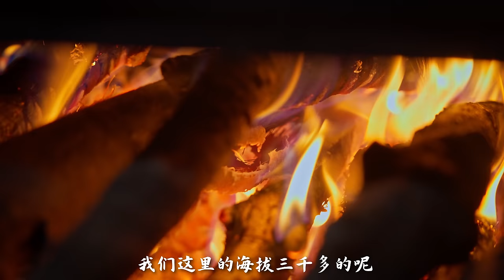松茸——一朵生在云南，走向世界的珍贵菌王【滇西小哥】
云南人盼着雨季来，有雨就有粮草，有雨就有野生菌。我们盼的不仅是山珍美味，还是这一年的生活开支！松茸珍贵也稀少，进山采松茸是每年又爱又恨的事情，爱的是找到时那种成就和幸福，恨的是翻山越岭的辛苦和日晒雨淋的折磨。但一朵松茸的鲜美和珍贵，让一切付出都值得！
Yunnan people look forward to the rainy season, because where there is rain, there is food and wild mushrooms. What we expect are not only all sorts of delicacies, but also living expenses for the year. Matsutake mushrooms are precious and rare, and going into the mountains to pick matsutake mushrooms is something we love and hate to do every year. We love it because of the fulfillment and happiness that comes with finding them. We hate it because of the hard work of crossing mountains and the torture of being exposed to the sun and rain. But the freshness and preciousness of a single matsutake mushroom makes it all worth the effort.